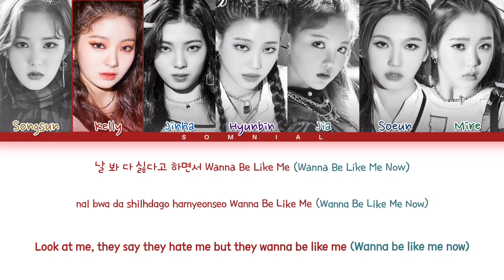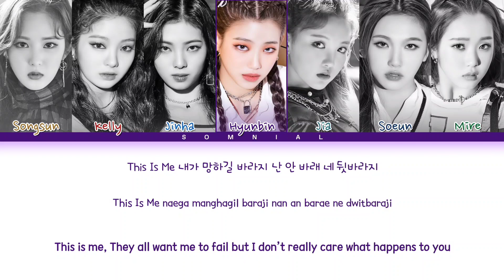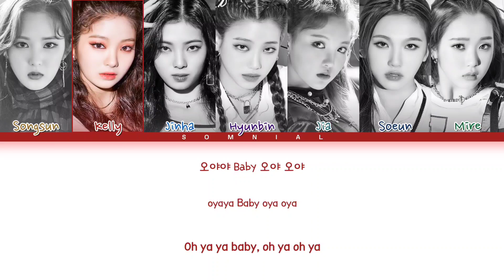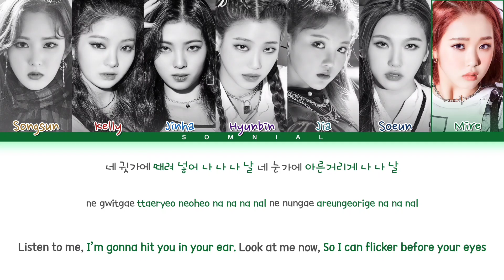TRI.BE DOOM DOOM TA Lyrics (트라이비 둠둠타 가사) (Color Coded Lyrics)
ⓒ All Rights Administered by TR Entertainment

• Artist: TRI.BE (트라이비)
• Song ♫: DOOM DOOM TA (둠둠타)
• Album: TRI.BE Da Loca
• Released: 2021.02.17